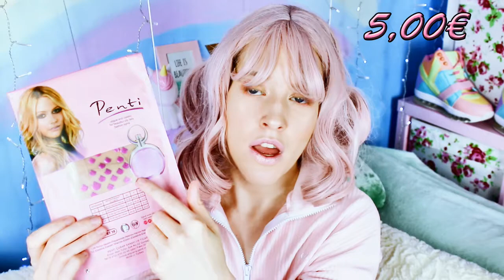XXXXL China Shop Haul Joom Aliexpress + Primark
Hallo Leute :D
Heute gibt es einen mega Haul von Joom, Aliexpress und Primark.

aliexpress
erdbeer pfirsich socken
pokemon socken

Hier geht’s zu meinen Büchern :D
(Werbung)
Hier die Links zu meinen Kinderbüchern:
Otto- Die Geschichte einer Freundschaft:

Die Schatzgrotte: